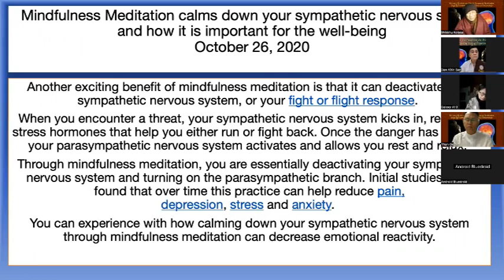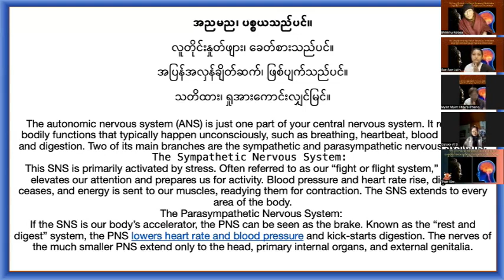Day 3 OGM BAP2N zoom Dhamma Lecture Session day1/1 Feb 20, 2023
Day 3 OGM BAP2N zoom Dhamma Lecture Session day1/1 Feb 20, 2023 from 4 to 6:00 a.m.